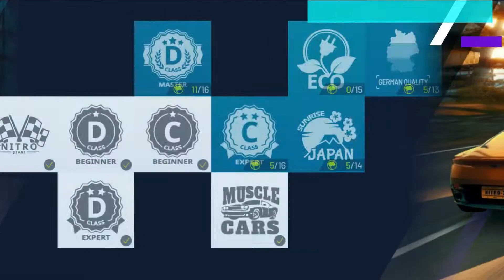Asphalt Nitro 2 - Gameplay Walkthrough Part 10 (Android,ios)